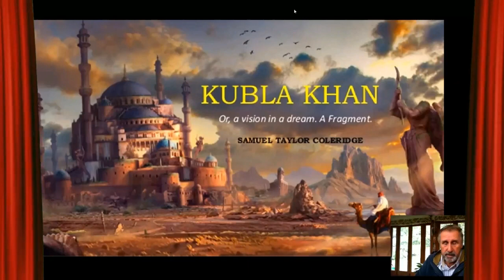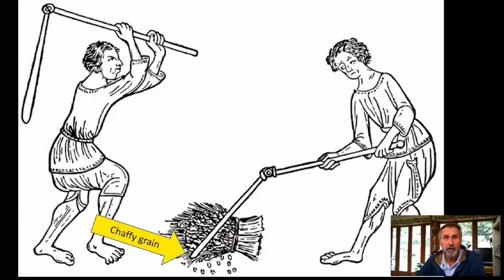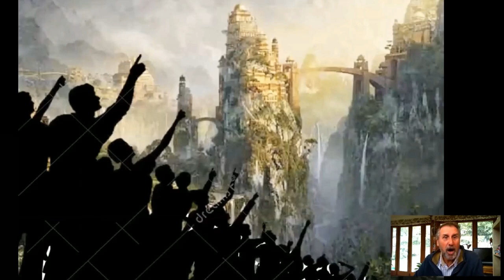Kubla Khan - Hugh Dennis